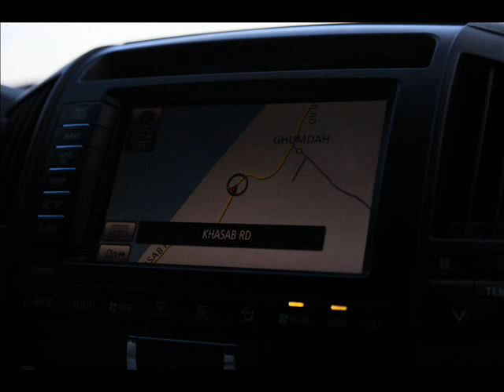Oman - Khasab by Shattaf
Photos was taken by Canon 5D Mark II